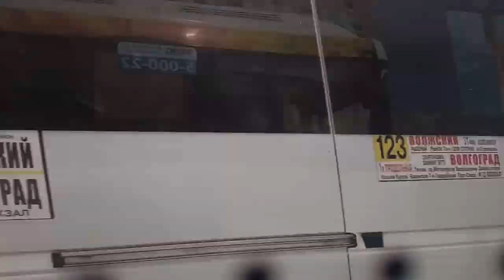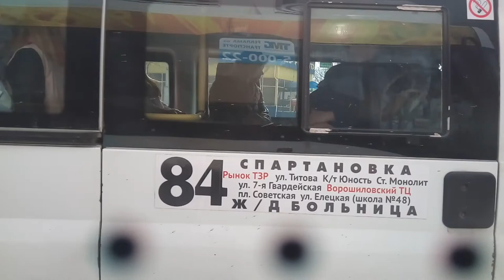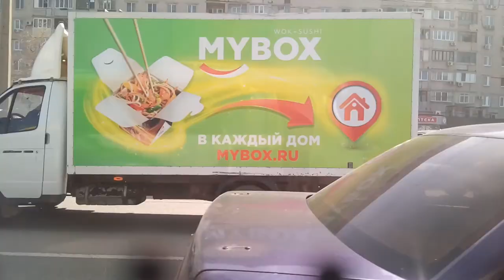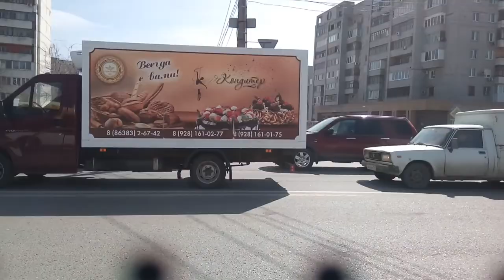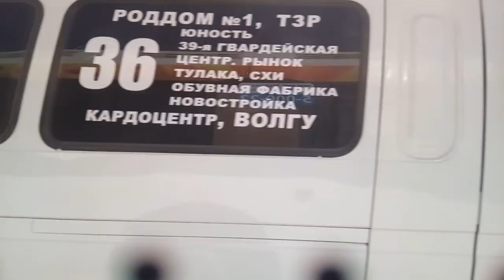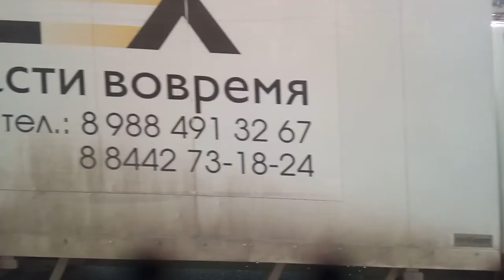Автобус №25 от Спартановки до ТРК Акварель Волгоград, Часть 1